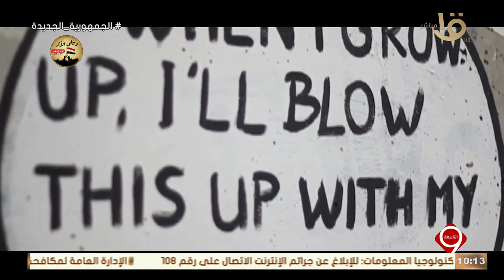مصر تدخل المياه المحلاة إلى غزة وأهالي القطاع يشكرونها .. وحلقة 4-3-2024